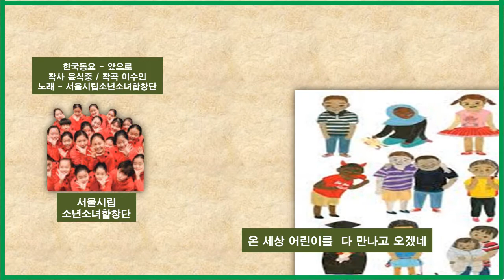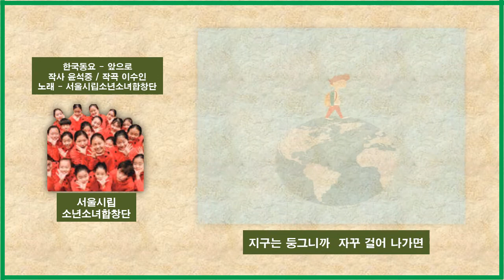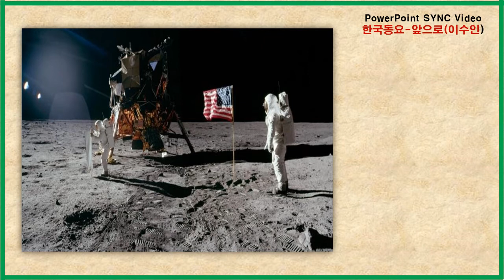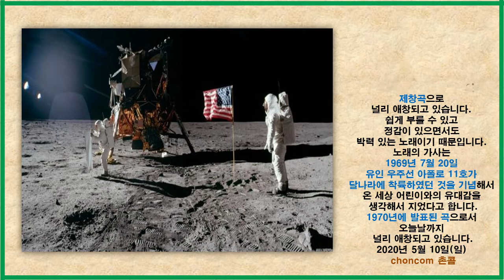{ 한국 동요 - "앞으로" (이수인) // Korean Children's Song - "Forward" }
서울시립 소년소녀합창단의 노래로